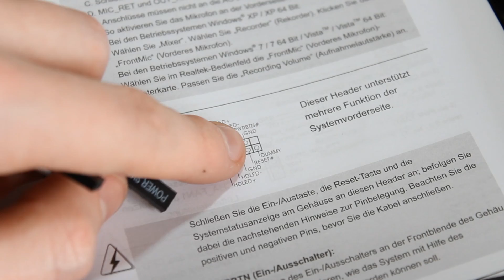PC Bauen Gaming Gamer Computer selber Zusammenbauen [2013] [1080p]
Hier alle Teile:
(Der PC ist nicht für mich sondern für einen Kumpel!)

Ram: 8GB TeamGroup Elite DDR3
Mainboard: ASRock B75 Pro3-M
Festplatte: Seagate Barracuda 1000GB 7200U/min
Netzteil: 400w BeQuiet E9
Brenner: Samsung SH-224BB
Grafikkarte: 3gb Sapphire Radeon HD 7950
Prozessor: i5 3570 boxed
Gehäuse: Cooltek K5 3.0 schwarz

ich hatte fast nur sonderangebote genommen, er kann also teurer sein